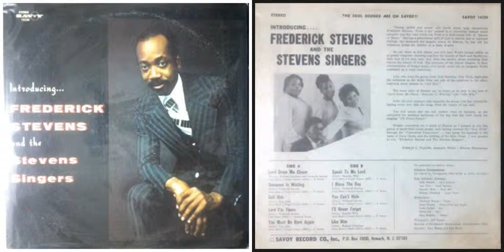Frederick Stevens And The Stevens Singers / I Bless The Day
Track B-2 on "Introducing. " (1974)